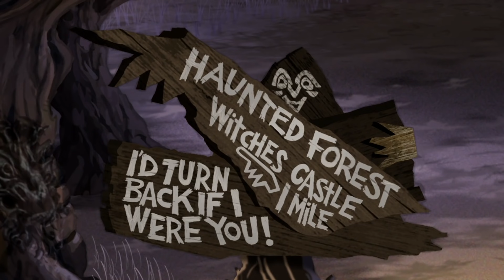Tom und Jerry auf Deutsch | Die böse Hexe | WB Kids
Bevor Tom, Jerry, Dorothy und der Rest der Gruppe das Schloss erreichen, werden Dorothy und Toto mal wieder von der bösen Hexe geschnappt.